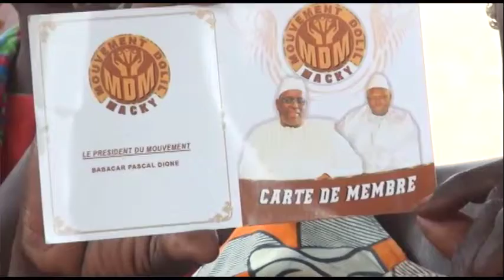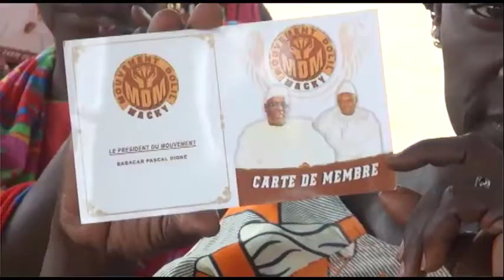itv Babacar Pascal Dione